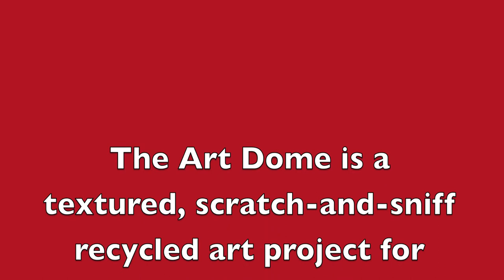Make An Art Dome!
Watch Mentor Artist Suzanne Joyal and a host of volunteers build a textured Art Dome from recycled materials for our Summer 2012 gallery exhibit "Squeak! Squish! Sniff! Scrunch! Art in Action"

Visit the exhibit at Youth in Arts, 917 C Street in downtown San Rafael, June 22-August 10, 2012, Monday-Friday 10 am-4 pm.

Open late until 8 p.m. on July 13 and August 8 for Art Walk Downtown!